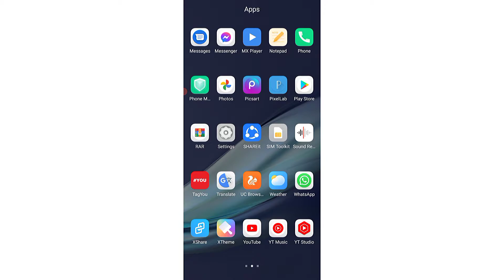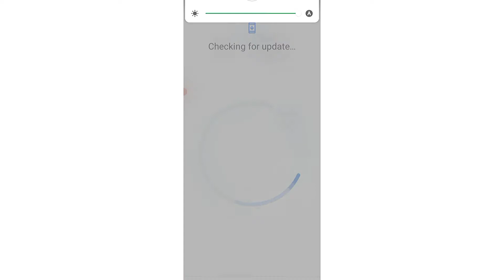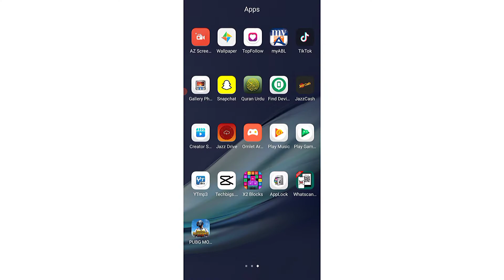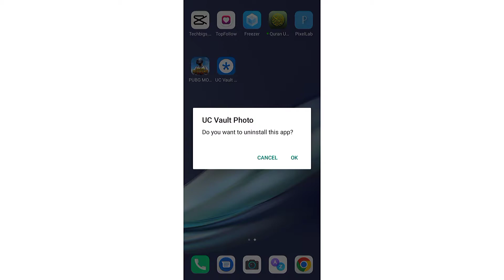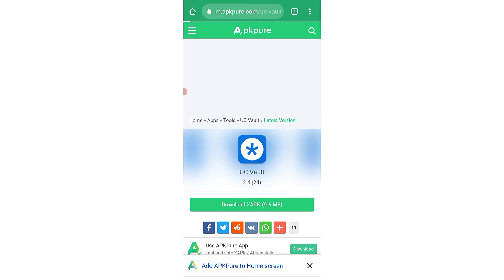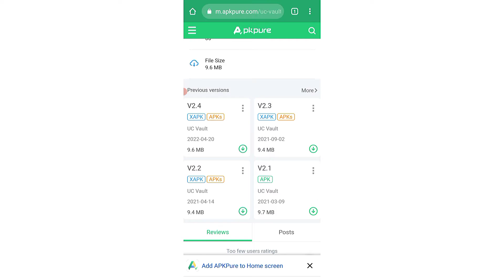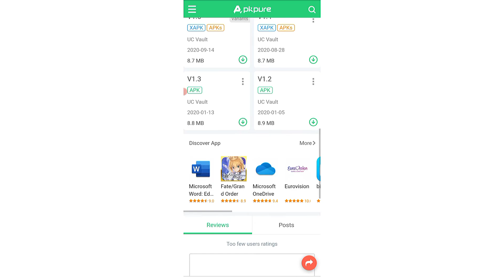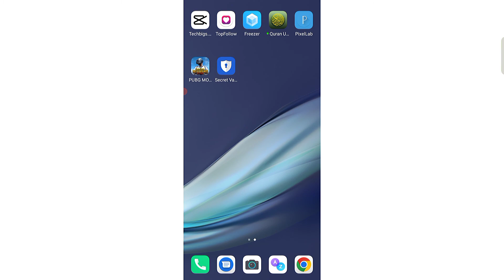HOW TO INSTALL UC VAULT AND SOLVE ERRORS || UC VAULT NOT WORKING PROBLEM SOLVE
Note : is video me bataya gya he k agar aap k uc vault me kisi kisam ka error aata he to esy kis tarah se solve kare or agar opening me issue heto is ko b solve kar sakte he.